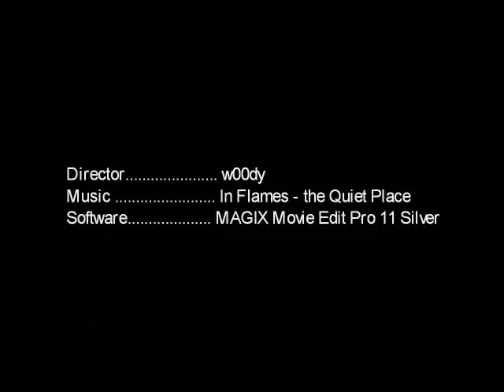In flames wow trailer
me + boredom = this video